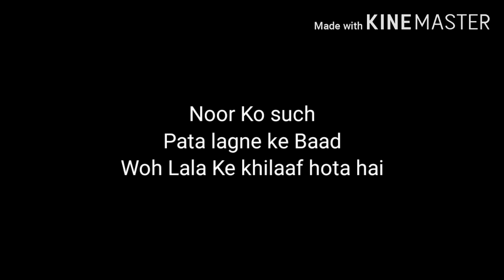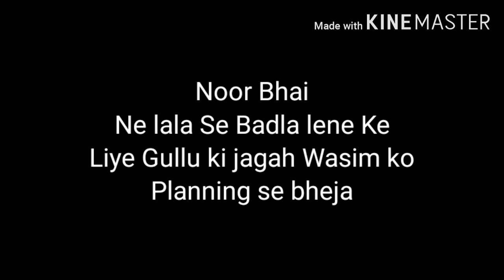Naldurg ki Rajneeti || Full Movie.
Starcast
Tipu inamdar: abdul bhai
Mukhtar nadaf: Lala bhai
Salman jagirdar: Noor bhai
Arfat inamdar: Gullu
Jawwad khan: Khada Wasim
Himayat shaikh: shera
Gajju as a  gajju
ilayi as Khabri
Story, director, producer, Editor(Sayyed Salman jagirdar)